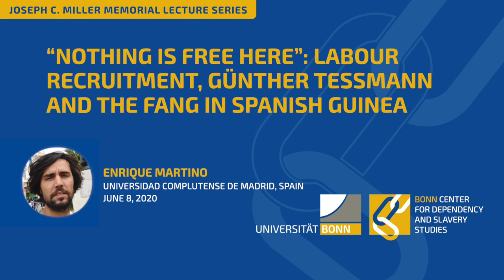Enrique Martino: "Nothing Is Free Here": Labor Recruitment, Tessmann and the Fang in Spanish Guinea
African labor history has long noticed with a condemnatory attitude the relative super-abundance of what Catherine Coquery-Vidrovitch called the "plague of recruiters", who forged the near and distant gateways of labor migration to the plantations, mines and railways under construction in colonial Central and Southern Africa. How and when did recruiters emerge to replace the slave-traders to which they were and are still often compared?

I propose a focus on a key obsessive indistinction – the labor contractors or recruiters – who seemed to be the principal agent behind the "new slaveries" after slavery. In classical schemata and timelines, the regressions and excesses of these mostly unregulated and free-wheeling recruiters figure as a temporal and structural gap, lodged in the "transition" from a type of early colonial state-enforced labor levy to the free labor of market compulsion (classically in Giovanni Arrighi, Labour Supplies in Historical Perspective: A Study of the Proletarianization of the African Peasantry in Rhodesia).

My talk outlines two modes of early colonial labor recruitment in the Fang areas of Cameroon, Rio Muni and Gabon. One was driven by a small, incipient, quasi-bureaucratic despotic form, the other was based on independent and crisscrossing money-mediators or wage-advance dispensers called touts. I cannot emphasize enough the importance of keeping distinct the role of touts and despots in labor recruitment when thinking about the nature and question of violence and punitive mechanisms applied to labor relations – as in the case of touts coercion is necessarily moved into the background where the colonial administration in the course of its primary and ordinary operation exercises the enforcement of indentured and other contracts.

To this end I provide a sketch of a tout and a despot. To make matters a little confusing, these vignettes are of one and the same group of people, Günther Tessmann and his recruiting entourage. They traversed and resided in Rio Muni on two separate occasions in the early 1900s – once as tout-like labor recruiters, then as ivory hunters in need of their own carriers, and in need of their own new punitive mechanism.This ambivalence serves to show that touts and despots are not essences or binary opposites but modes of assembling and instituting the structural violence involved in the formation of colonial wage labor markets.

In their socio-political organization – but not their economy or mythology – Fang were what anthropologists call acephalous or "egalitarian". This was an aspect central to Tessmann's celebrated ethnography of the Fang, Die Pangwe, published in 1912.

As Georges Balandier said, the Fang had "never exhibited the slightest trace of feudalism." Their entire social structure "preserved them from any excessive concentration of power" successfully warding off despotism exacted through coercion and terrorized consent. How such relations arose can be seen through the escalating play of threat and the transition to tribute as revealed in Tessmann's early semi-permanent expeditions and self-anointed realization "that it was 'me' who was King in Spanish Guinea".

This position, as he recounts in his diaries, Mein Leben, was due to the behind the scenes machinations, advertisement of threats and the rearranging of the flow of goods into tribute, undertaken by his trusted confidant and cook, "Max", who had accompanied Tessmann from his home on the coast.

I detail the creative and situated moments of this transformation and highlight their secondary qualities of structural violence conceptualized as belonging to what Walter Benjamin called "law-preserving" violence, a violence that could always potentially follow moments of brute intrusion which Benjamin called recht-setzende Gewalt or "law-making violence".

Enrique Martino is a Juan de la Cierva Postdoctoral Fellow at the Complutense University of Madrid, and holds a PhD (2016) from the Institute of Asian and African Studies of the Humboldt University of Berlin. In 2017 he was a postdoctoral fellow in the research group "A Global Network for Global History" at the University of Göttingen.

Published articles include Irrationality and speculation in finance, HAU: Journal of Ethnographic Theory; Dash-Peonage: The Contradictions of Debt Bondage in the Colonial Plantations of Fernando Pó, in Africa; Panya: Economies of Deception and the Discontinuities of Indentured Labour Recruitment and the Slave Trade in African Economic History, Clandestine Recruitment Networks in the Bight of Biafra in the International Review of Social History and Open Sourcing the Colonial Archive in History in Africa.